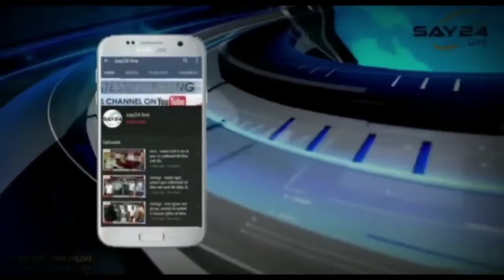प्रेमिका के कमरे में प्रेमलीला करना प्रेमी को पड़ा इतना महंगा की पिट-पिट कर युवक की हुई हत्या।